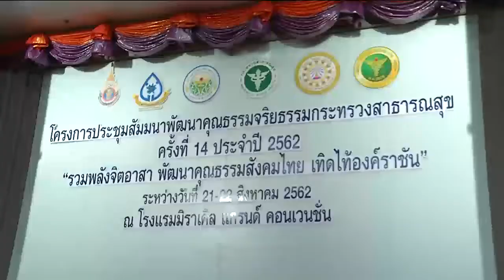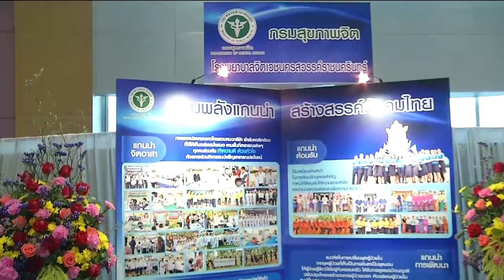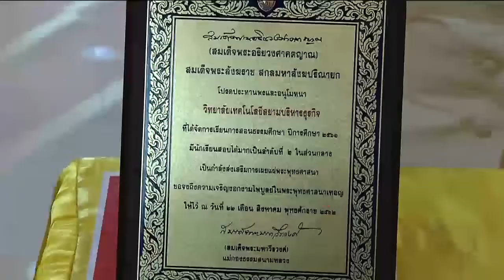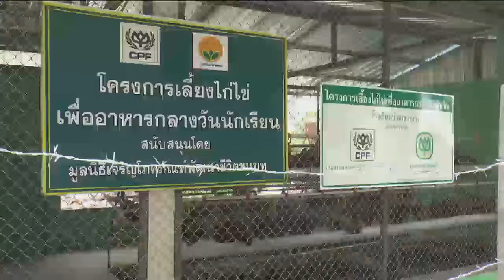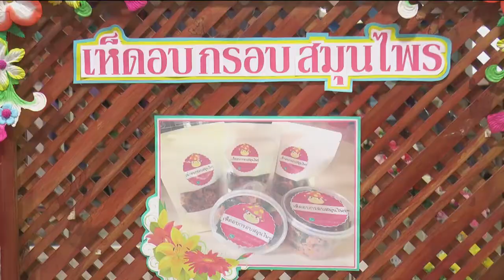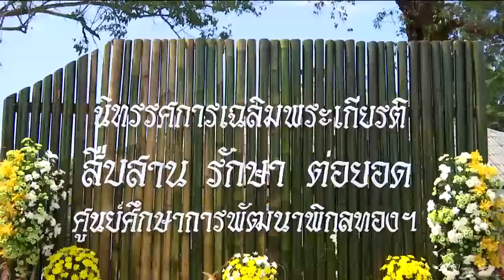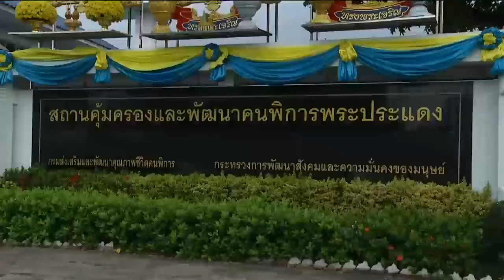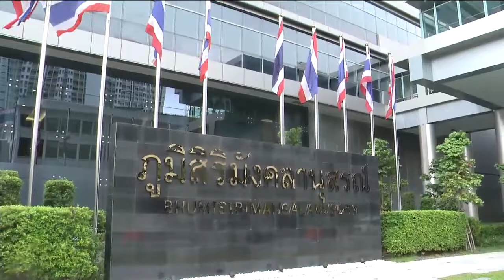ข่าวในพระราชสำนัก 22 ส.ค. 62